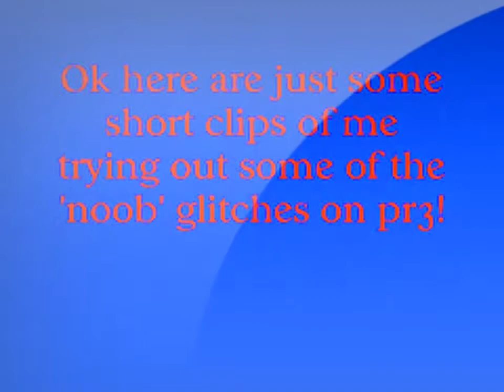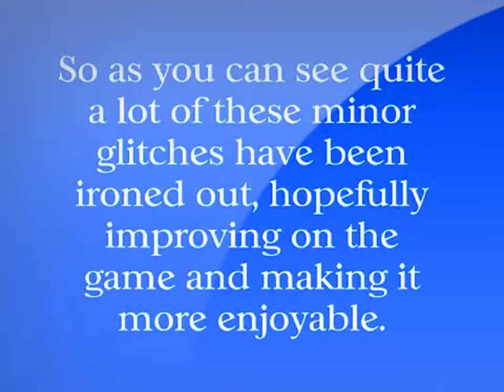Flash Game Platform Racing 3 Glitch Test!